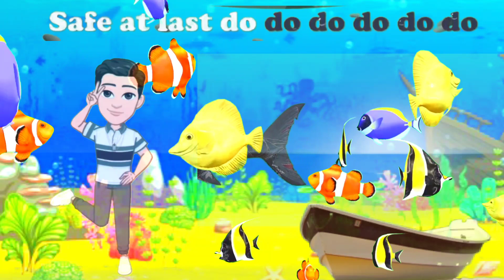Baby Shark | Baby Shark Doo Doo Doo Dance + More Baby ChaCha Nursery Rhymes & Kids Songs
babyshark car
jhony jhony jhony yes papa

Lyrics:
Baby shark, doo doo doo doo doo.
Baby shark!
Sister shark, doo doo doo doo doo.
Sister shark!
Brother shark, doo doo doo doo doo.
Brother shark!
Mommy shark, doo doo doo doo doo.
Mommy shark!

Daddy shark, doo doo doo doo doo.
Daddy shark!
Let's go play, doo doo doo doo doo.
Let's go play!
Run away, doo doo doo doo doo.
Run away!
We are safe, doo doo doo doo doo.
We are safe!
So much fun, doo doo doo doo doo.
So much fun!
Main Tota Hare Rang Ka | ễ atat ata
|Nursery Rhyme For Children | Hindi
Rhymes

Ek Mota Hathi | Lakdi Ki Kathi | Nani Teri Morni | Aloo Kachaloo | Main Tota | Hindi Nursery Rhymes

Roma and Diana learn the alphabet / ABC song

चंदा मामा दूर के | Chanda Mama Door Ke | 2D Hindi Rhymes  For Children | Hindi Poem | @Aaru Rhymes

Nursery rhymes in English, canciones en inglés
para niños, Comptines en anglais, Lagu-lagu anak
berbahasa Inggeris. Musik Untuk Anak.

barnvisorna på engelska, Músicas em inglês para
crianças, Gyerekzene, Kinderlieder in Englisch,
X, Písničky v angličtině, ä! Jläbi li
1, 3, Barnerim på engelsk,
Canzoni per bambini in inglese, Engelse
kinderliedjes, Piosenki dla dzieci po angielsku,
เพลงภาษาอังกฤษสำหรับเด็ก
--Baby ChaCha---
Welcome to Baby ChaCha, where we're dedicated
to be part of toddlers' learning and growing
experience!
We believe that learning should be fun and
enjoyable, and that's why we create contents that
are both educational and entertaining. Our
contents are designed to help toddlers interact
with everyday life in a fun and engaging way, and
to discover the world around them by learning
through play.